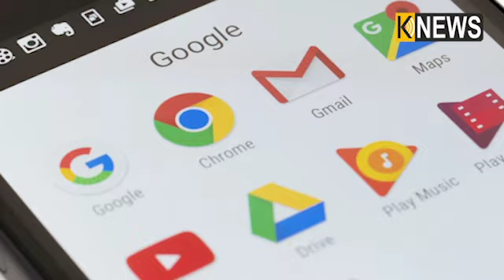ନକଲି ମେଲ୍ ଦ୍ୱାରା ଆପଣଙ୍କ ଫେସବୁକ୍ ଆକାଉଣ୍ଟ୍ ହୋଇପାରେ ହ୍ୟାକ୍, ରୁହନ୍ତୁ ସୁରକ୍ଷିତ || Knews Odisha